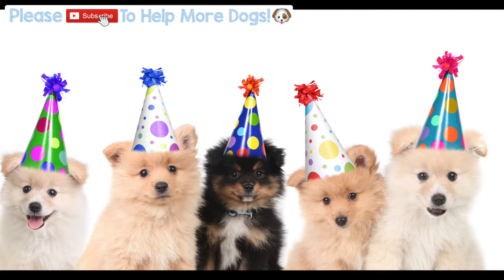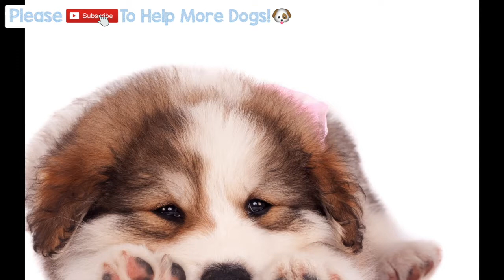Nervous Dog ? Relaxing Music to help anxious dogs and puppies with vet visits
Nervous Dog ? Relaxing Music to help anxious dogs and puppies with vet visits  - Calm Your Dog have created unique and useful music designed to help dogs and puppies with anxiety and sleep problems. The music uses different techniques to calm your dog or puppy and help to reduce anxiety. It is helpful in combatting behavioural issues that can lead to dogs being destructive in the home, this includes separation anxiety.